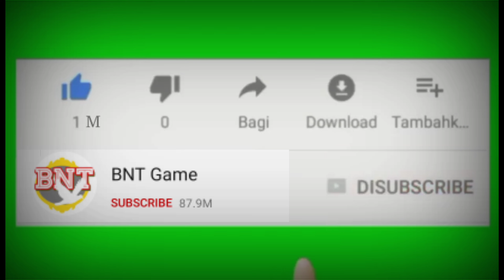Test Fraco | ប្រែងកូ ស្ដេចហុក ! ពូកែកូរណាស់ សើចចុះពោះ !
My Chanel is about toys, kids games, robot games, animal factors for kids, videos for kids, various funny toys that toddlers love to watch.
BNT Game
Top National Gathering of Gamers. កំពូលប្រមូលផ្ដុំអ្នកលេងហ្គេមខ្លាំងៗប្រចាំំប្រទេស។
Game mobile legends top ខ្លាំងៗ  ខ្លីៗល្បីៗ លេងដោយជើងខ្លាំងប្រចាំប្រទេស ដូចជាស្ដេចហ្គេម I froz  ស្ដេចបញ្ចូលសំឡេង ជាមួយក្រុមប្រកួត game Impurity MVP Vs Kh. ជាមួយនឹង Top 1 Gusion របស់ Ah tev .zin 2 លេងជាមួយនឹង Tumus ការ New Update Mobile legends  aldos ខ្លាំងសុី Saveak . របៀបលេង  hero ados ឲខ្លាំង.របៀបលេង  hero chou ឲខ្លាំង. របៀបលេង  hero claude ឲខ្លាំង. របៀបលេង  hero wan wan . របៀបលេង  hero alucard ។ how to play hero miya. How to play lyla. How to play hero saber. How to play hero zilong. How to play hero edora. How to play hero bruno. How to play hero grager .  How to play hero karie. How to play hero moskov. How to play hero irithal. How to play hero yi sunsin. How to play hero kimmy. How to play hero hanabi . How to play hero lasly. How to play hero popol and kupa. How to play hero rokger.
 How to play hero mage. How to play hero kagura. How to play hero kanita, vaxana, Harley, zhake, Valier, vale , lalai, faramis, change, cicelion, luo yi, Selena, Esmeralda, lunox, Cyclops,
How to play hero fighter.
 How to play hero support. How to play hero estas, Nana, Angela, kaja,
 How to play hero tank.
Uranus, kufra, taigrel, fraco, lolita, Johnson, hylos, alas, monitaur, baxai,akai.
Top games.